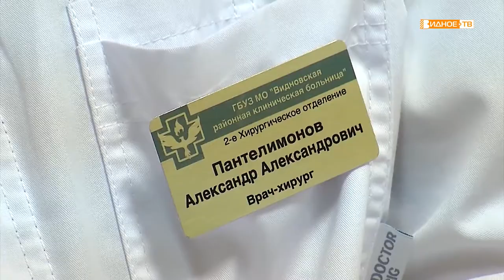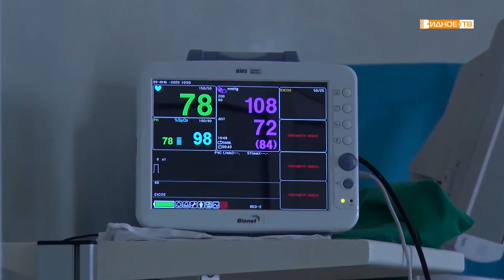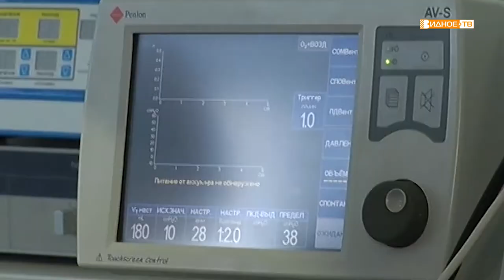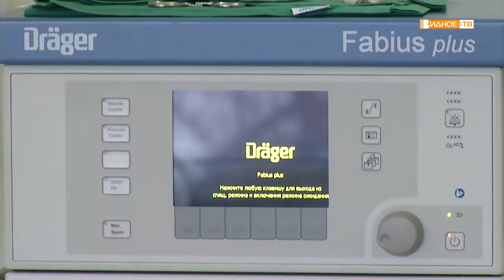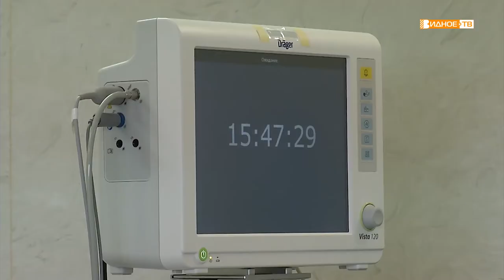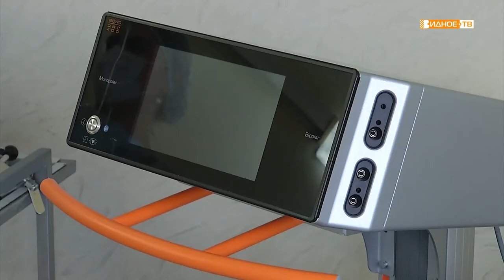Мастер своего дела. Выпуск 9. Хирург.